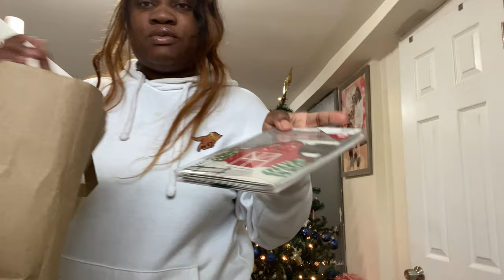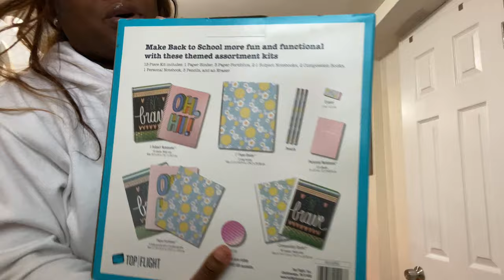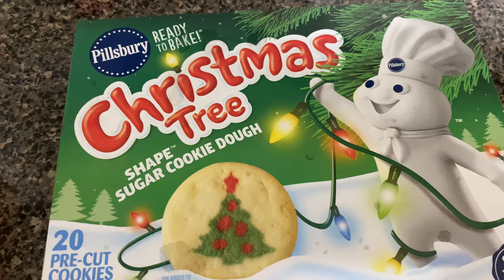VLOGMAS EPISODE 9: LAST MIN CHRISTMAS SHOPPING | HOLIDAY COOKIES | STYLING SHA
BOYMOM OF TWO HANDSOME FACES
CHEEN~ 6 years old
CHINO ~1 years old